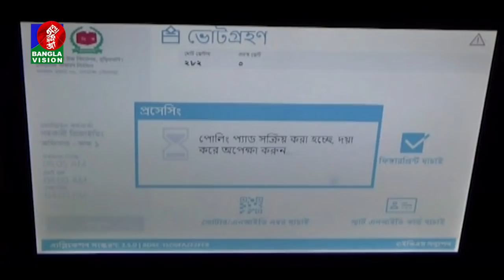পৌর নির্বাচনে বিক্ষিপ্ত সংঘর্ষে আহত অন্তত: ২০জন